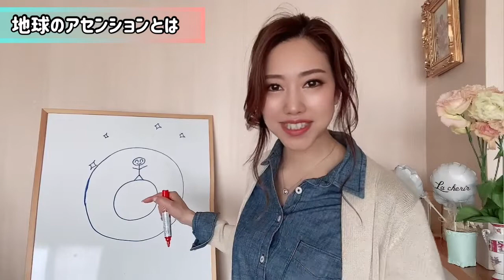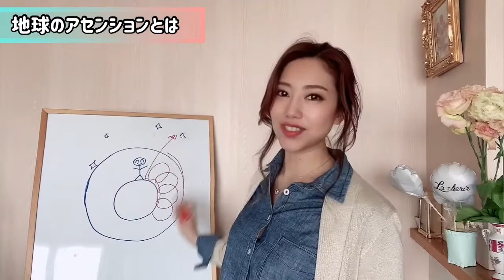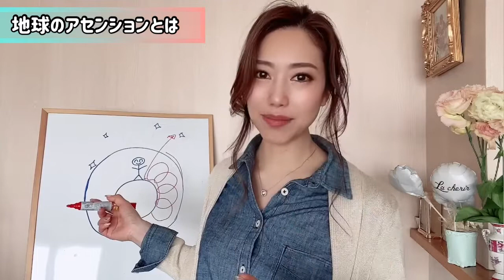［セントジャーメイン］変革の時代 〜地球のアセンションとは？〜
今回はアセンデットマスターである
セントジャーメインについてのお話と

セントジャーメインの
バイオレットフレームによる
エネルギーワークのご紹介

そしてアセンデットマスターの担う
地球のアセンションとは何かという
お話をいたしました。

この激動の、変化変容の時代だからこそ
その変容を得意とするセントジャーメインを
意識してみたりエネルギーを感じるだけでも

自身の「変化」に対する見方や捉え方
そしてその後の発展性を視野にした選択
をしていくサポートとなることと思います。

［チャンネル＆自己紹介］

このチャンネルでは「創造主」として自分の力をたっぷり引き出し、人生をより豊かに美しくをテーマに✨想像以上のクリエイティヴを発揮する「宇宙意識」を使った生き方をお伝えしています。

時折アロマやハーブなどの自然のパワーとその活用法を交えながらお伝えしています🌿

この地上で
💎宇宙意識で楽しむ地球天国を共同創造していこう

-主な活動-

自社ブランド［La CHERIR］
La CHERIR（ラシェリール）とは自分を愛する、慈しむという意味です。
慈愛の至福な時間を味わい、実感できる商品をコンセプトにアロマやハーブなど自然の恵み、パワーの詰まったものをご提案しております⭐︎

［女神の宮殿］
人生をより豊かに、美しくなるメッセージを発信
日常ですぐ実践できる、宇宙意識、潜在意識など目には見えない力の引き出し方や「創造主としての在り方」をお伝えしております。